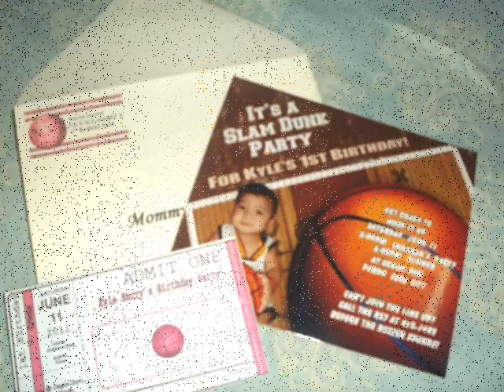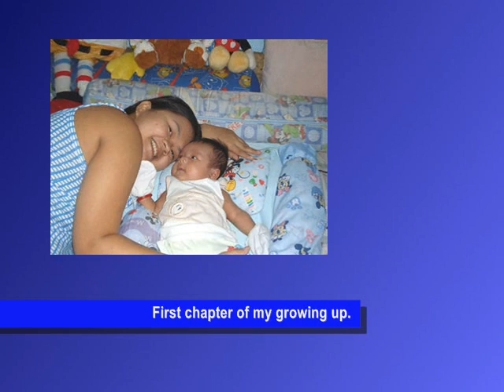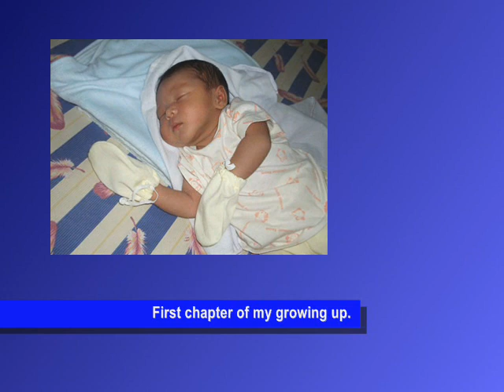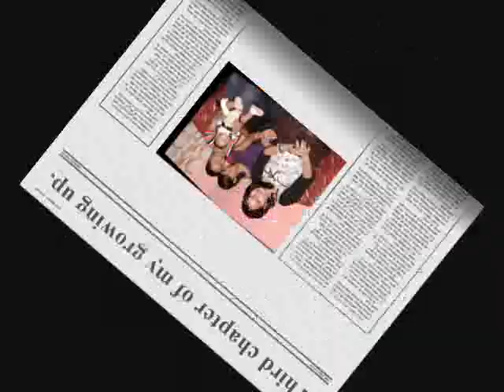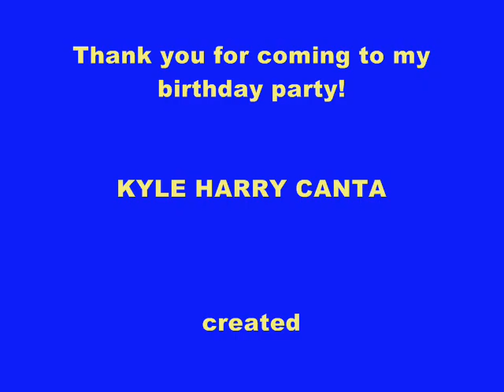My Baby KYLE HARRY'S 1st Birthday Party Slideshow Presentation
This video is really great...(",)
"Growing up chapters of
KYLE HARRY B. CANTA"